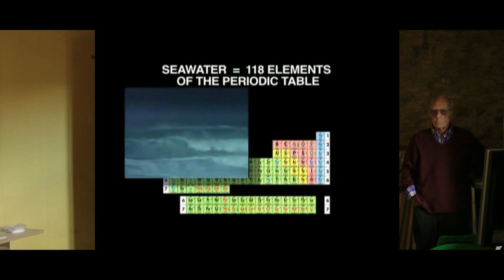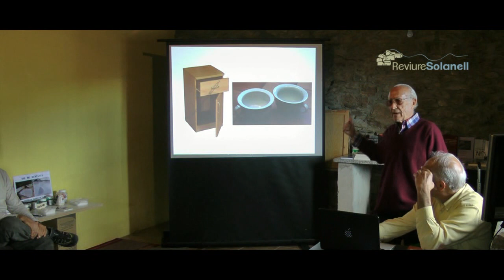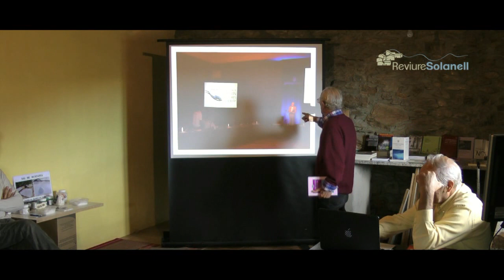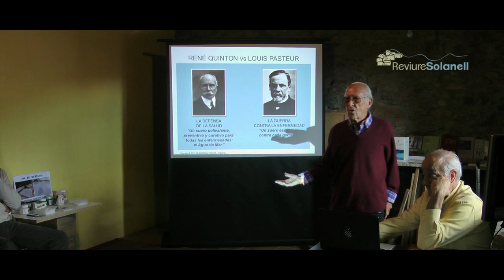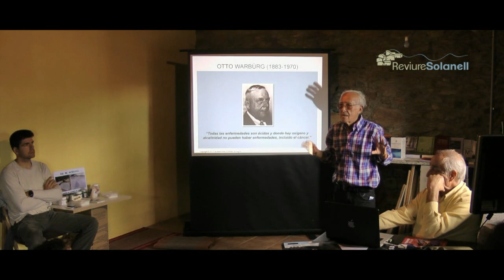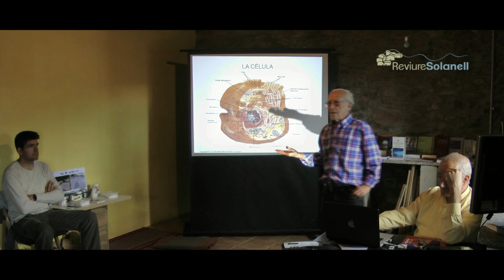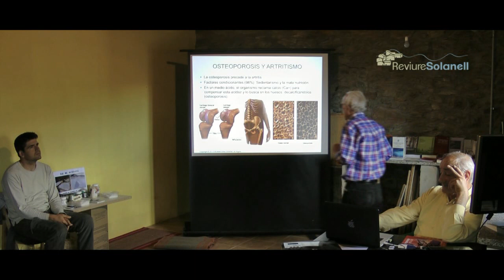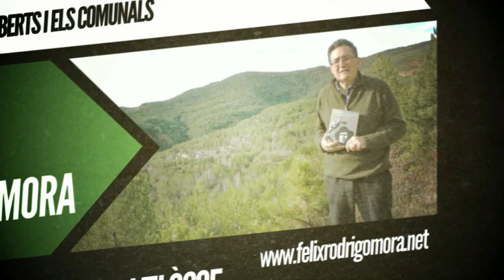Dr. Ángel Gracia - I Jornades Rurals de Solanell - El agua de mar y la hoja de ruta de la salud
"El agua de mar y la hoja de ruta de la salud en el mundo rural"